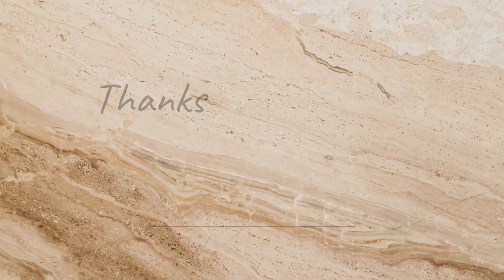Rocky Aur Rani kii Prem Kahani Teaser REVIEW | Next level reviews